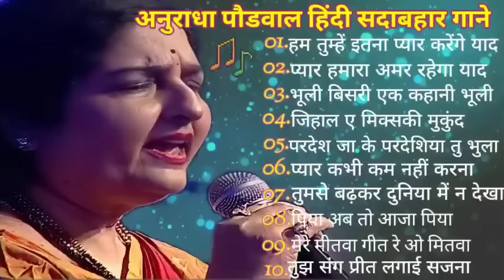अनुराधा पौडवाल हिंदी सदाबहार सुनहरे गानाanuradhapaudwal bollywoodsongs hindibollywoodsongs Gana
70's 80's 90's Lata Mangeshkar Mohammad Rafi Kishor Kumar Sonu Nigam Kumar Sanu Mumtaz Hema Maliniहिंदी सोंग्स रोमांटिक ओल्ड